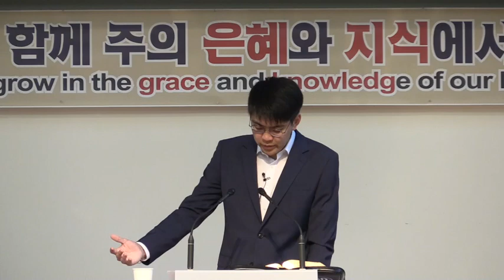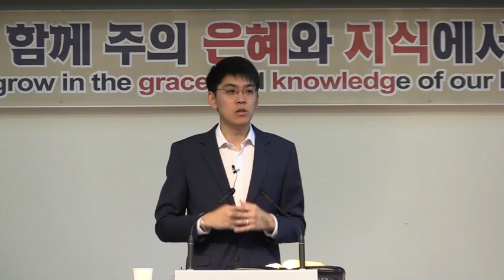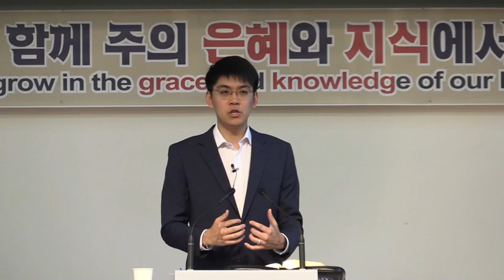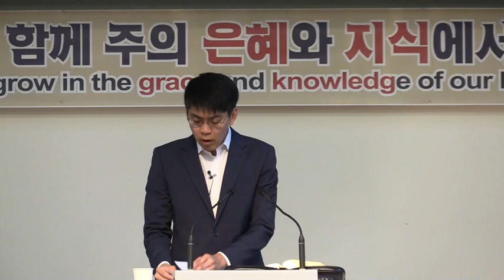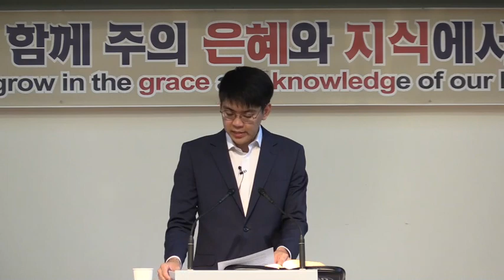The King's Promises, Matthew 2:13-23 Garden Church EM Service(2023.06.18)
Pastor John An